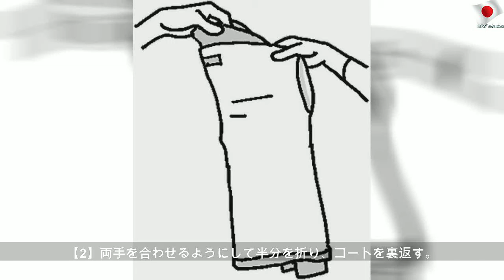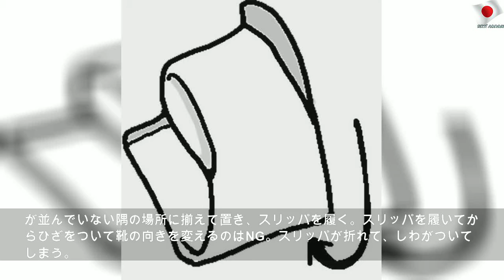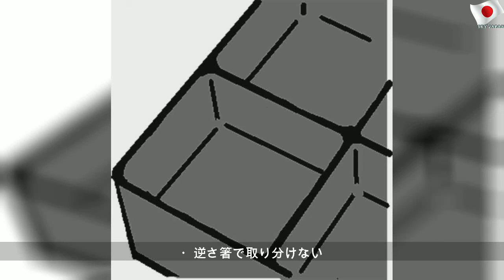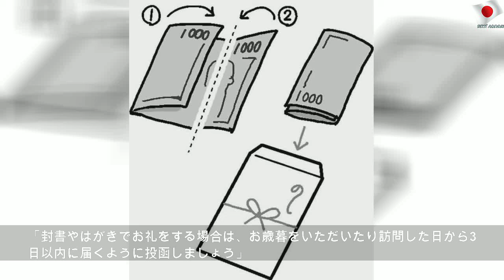親戚の集まりも、年始の訪問マナー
2020年1月2日木曜日
親戚の集まりも、年始の訪問マナー | Public Mother
年始は親戚の集まりなど、他家にうかがう機会が増えるもの。でも、ちょっと待って！ その訪問マナー、本当に合っていますか？ 今回は、今さら人に聞けない年始の訪問マナーを詳しく紹介します。 年始の訪問は1月2日以降に ●訪問日時を聞いてからうかがうこと 年始のあいさつで訪問するなら、1月2日以降に。最近は元日を家族とくつろぐ家庭が多いからだ。また、訪問前に連絡を入れてから行くこと。 「一昔前までは、 […]